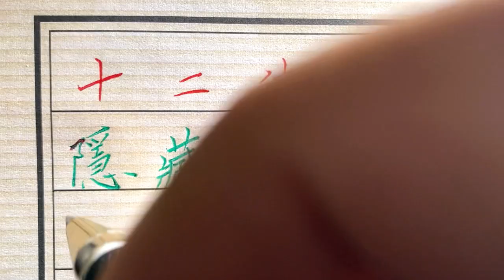十二生肖隱藏的個性！